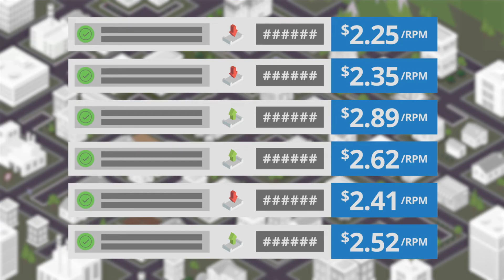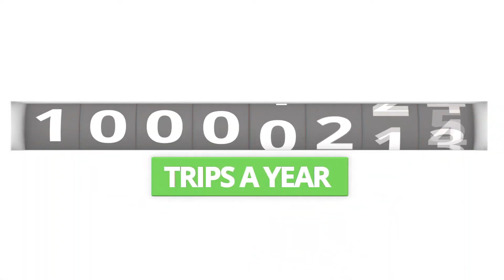MediRoutes NEMT Software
Full demonstration of our NEMT software